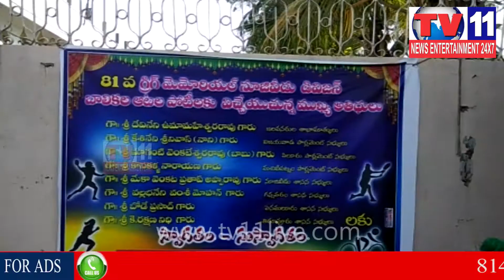81ST GREEK MEMORIAL GIRLS GAME COMPITATIONS AT IBRAHIMPATNAM | Tv11 News | 28-12-2017